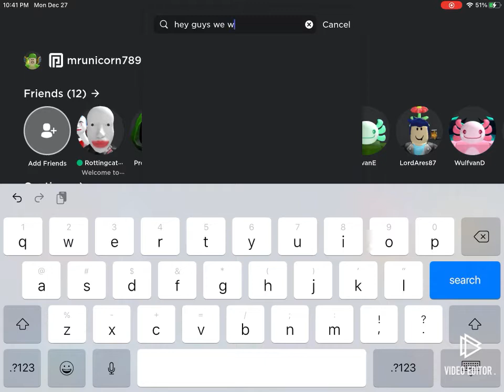Bloxburg house tour 18k